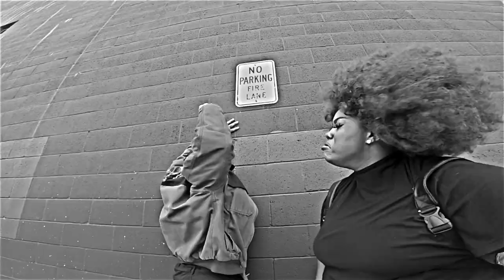BANG OUT STUPID FEATURING GURL RAWCHYLD & MIJO.RAW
VISUAL FROM KRUMPERS MIJO.ARW AND GURL RAWCHYLD
MUSIC FROM TWENTYKILLZ  & WHIPHEAD
"BANG OUT STUPID"